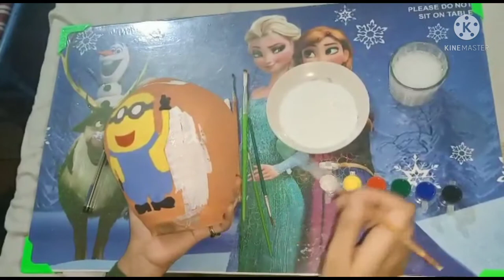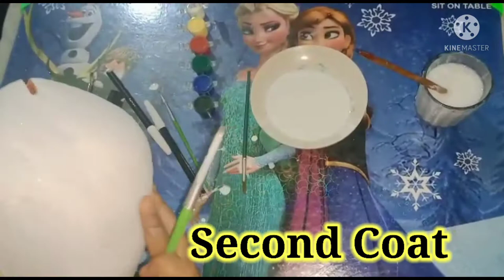diy money bank /gullak/coin box/money jar/minions emoji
Assalamoalikum friends 💖 welcome to my chennal

In this video we will transforming this soil pot.

to decorate it.. i have used paints 🎨
we will be making minions emoji on the soil pot.
you can make any desing as you like. 👇

like flower... smile etc. 😍

if you like this video do comments below.

# naazcreations
# kidscraft
 # gullakdecorations